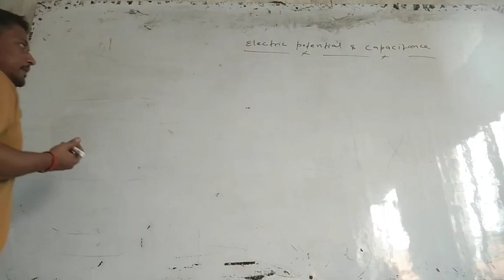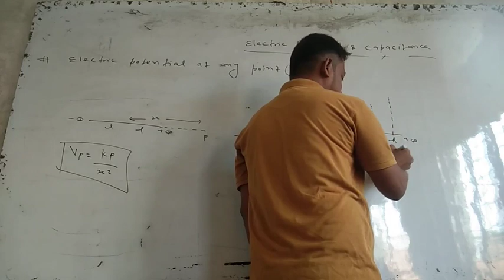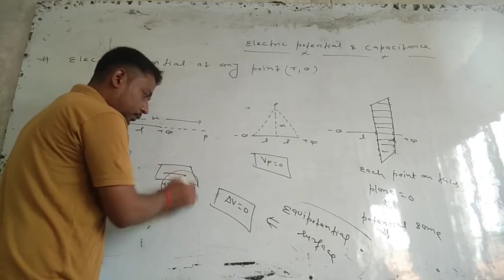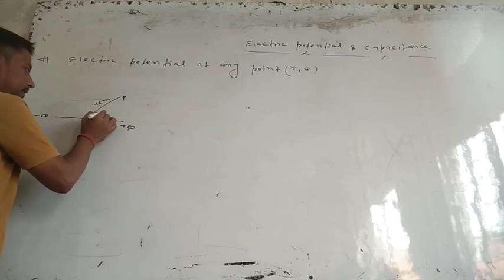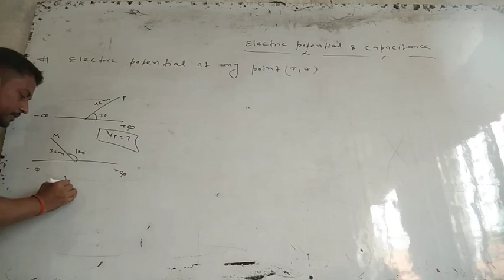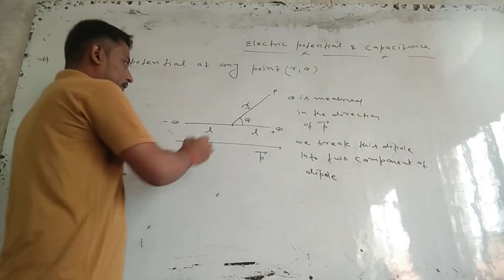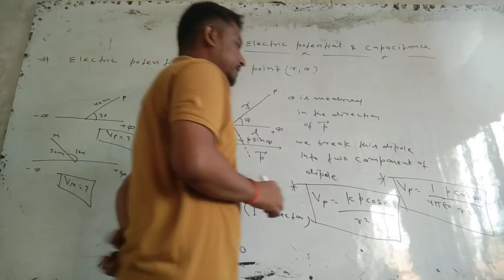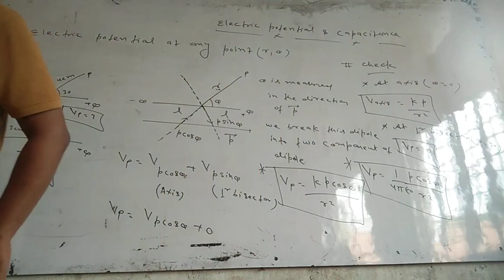Class 12th | Electric Potential Due To Dipole At Any Point Derivation